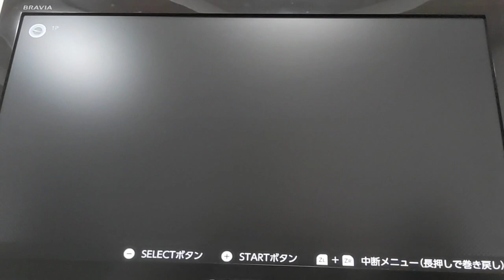2023年8月25日【愚者祭り】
I　☆☆☆☆☆☆☆☆☆☆
N  ☆☆☆☆☆☆☆☆☆☆

0:13　I
2:06　N
4:18　N
5:15　N
7:01　I
9:03　N
10:55  I
14:10  N
15:39  N
17:03  N
20:00  I
22:50  I
25:21  I
26:33  N
28:40  I
31:20  I
32:40  N
34:17  I
35:05  N
36:39  I